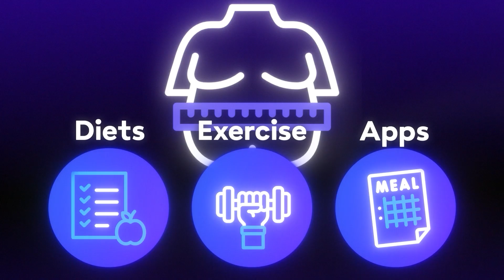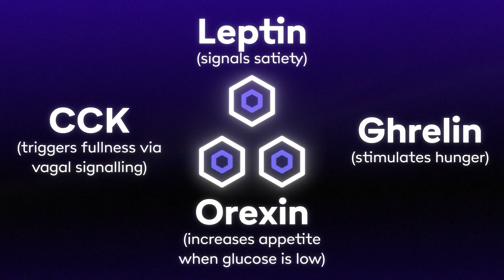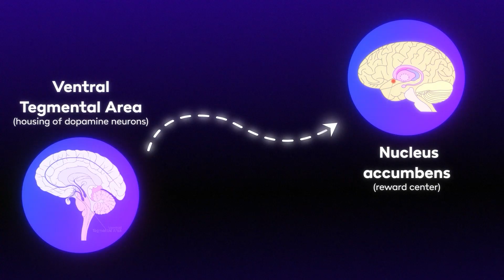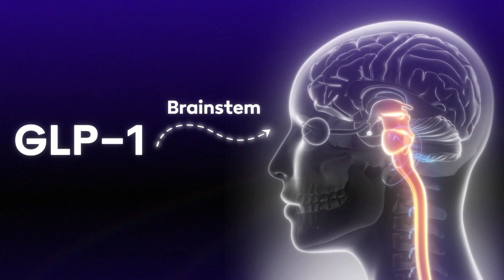5 Brain Circuits That Make You Hungry — And How to Switch Them Off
This video explains how obesity is fundamentally a brain-based condition—shaped by neurohormonal signals like leptin, ghrelin, and GLP-1—not just a matter of willpower or lifestyle.

Drawing on neuroscience and psychiatry, Dr Sanil Rege breaks down how dysregulation in homeostatic and hedonic systems can drive weight gain, resistance to weight loss, and why most diets fail. You'll also learn how GLP-1 receptor agonists like semaglutide and tirzepatide target brain circuits to support sustainable weight management.

⏱️ Chapter Breakdown: Timestamps
0:00 – Introduction: Why obesity is more than lifestyle
0:54 – The hypothalamic control centre: AgRP vs POMC neurons
1:07 – Leptin resistance and the broken satiety signal
1:49 – The two systems driving Hunger - Homeostatic and Hedonic
3:02 – GLP-1 receptor agonists: how they work on the brain
3:53 – Psychiatric medications and metabolic disruption

The 5 Circuits That Drive Hunger

1. AgRP Neurons (Hypothalamic Accelerator)
– Push appetite strongly when energy is low, overriding satiety signals.

2. POMC Neurons (Hypothalamic Brake)
– Normally suppress hunger, but often fail when leptin resistance develops.

3. Leptin–Satiety Circuit
– Resistance blunts the “I’m full” signal, so the brain keeps driving food intake.

4. Ghrelin–Reward Circuit
– Ghrelin spikes activate orexin and dopamine pathways, making food more rewarding.

5. Dopamine–Hedonic Circuit
– Links eating to pleasure; overactivity leads to craving and overeating even when energy needs are met.

🎓 Educational Highlights:
– Obesity is regulated by both homeostatic (hypothalamic) and hedonic (reward) systems in the brain
– Leptin resistance and ghrelin signalling contribute to persistent hunger
– Diets often fail because of neurobiological adaptations that resist sustained weight loss
– GLP-1 receptor agonists target brain centres involved in satiety, cravings, and inflammation
– Certain psychiatric medications exacerbate metabolic dysfunction—an integrative approach is key
– Practical tools for clinicians include layered pharmacological strategies and patient-centred care

Dr Sanil Rege is a consultant psychiatrist and educator who has trained over 10,000 mental health professionals. Explore advanced psychiatry and neuroscience-based education at The Academy by Psych Scene.

👋 LET’S CONNECT!